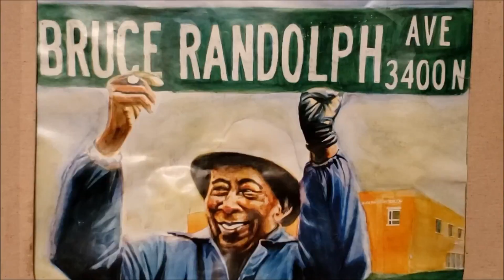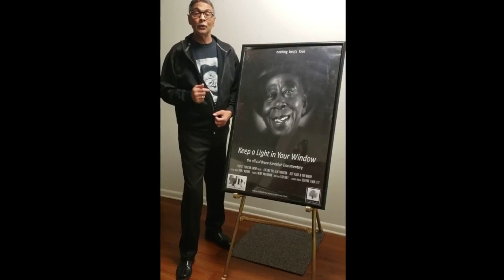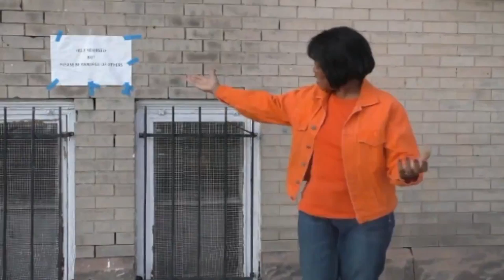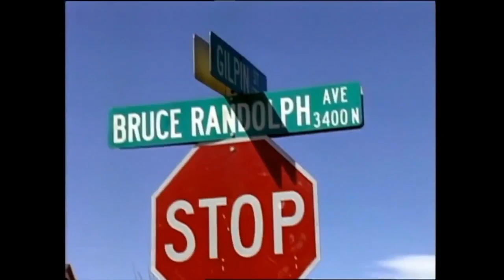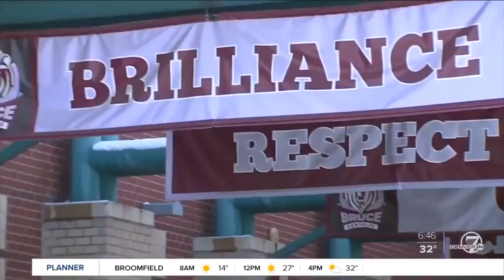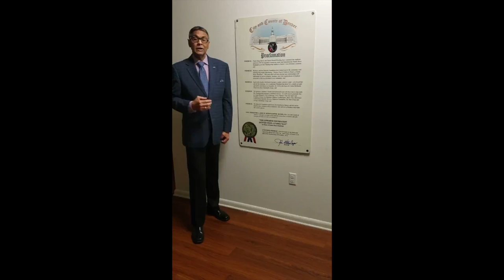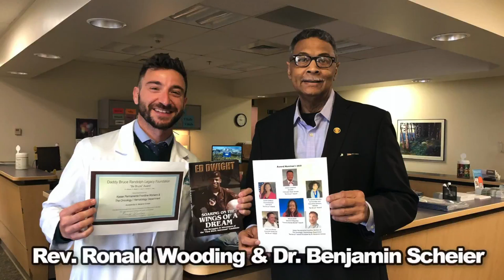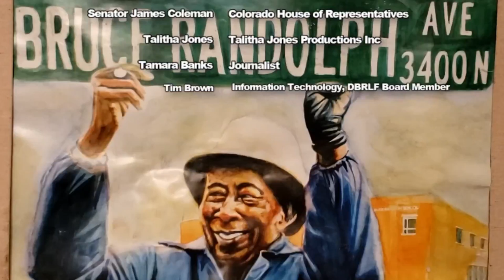Bruce Randolph’s 121st Birthday Celebration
On February 15, 2021, the Legacy Foundation will celebrate Daddy Bruce Randolph’s 121st Birthday (if he were still alive).